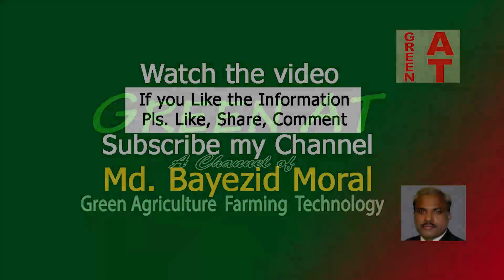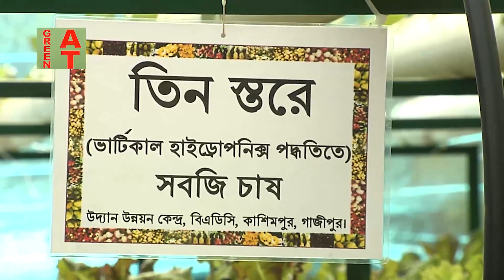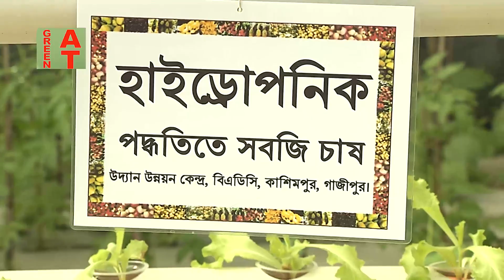ঘরের মধ্যে দামী দামী সবজি চাষ শিখে নিন | Learn to hydroponic system